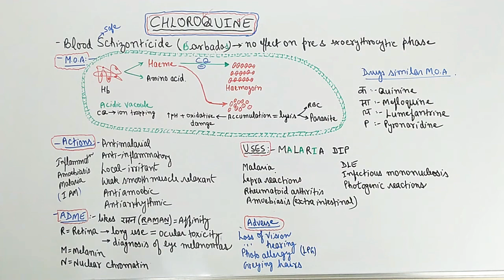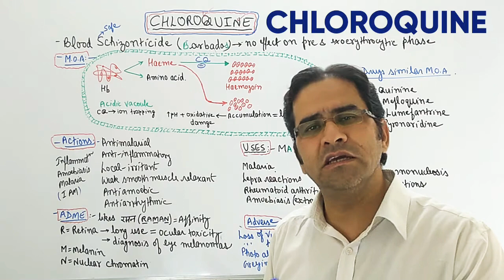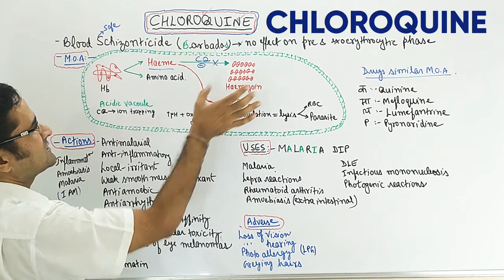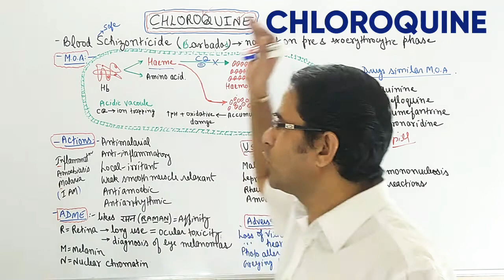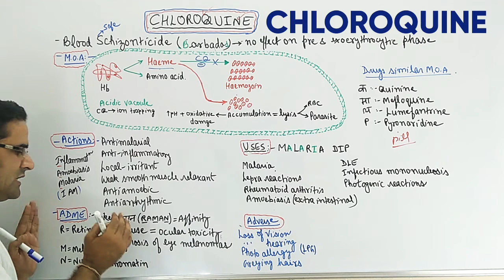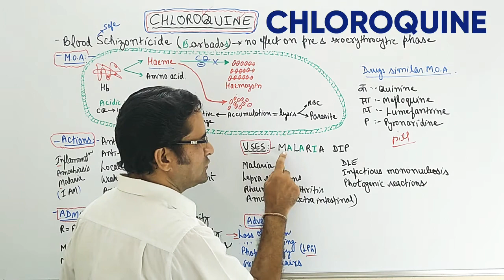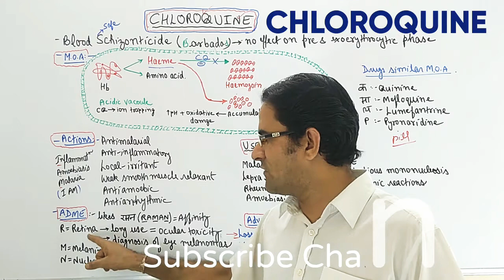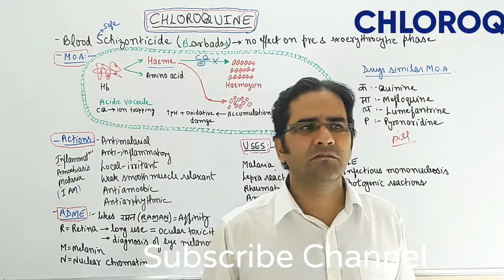CHLOROQUINE: MECHANISM OF ACTION, ADME, ACTIONS, ADVERSE EFFECTS AND USES: REMEMBER BY TRICK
CHLOROQUINE
Blood Schizonticide: no action against pre and exo-erythrocytic phase.
S stands for Safe also = Chloroquine is safe in pregnancy
MOA: important points are
a. For nutrition, plasmodium utilizes globin/amino acids of the host after breakdown of haemoglobin into haeme and globin.
b. Free haeme (dye toxic in nature) generated by breakdown is converted into non-toxic haemozoin by polymerization.
c. This process of nutrition/breakdown of Hb and haemeozoin formation occurs in the acidic vacuole of the plasmodium.
d. Chloroquine drug enters in the acidic vacuole of the plasmodium, retained by ion trapping, and inhibits conversion of toxic haeme into haemozoin.
e. Increased accumulation of toxic haeme + generation of oxidative radicals + increased pH of the vacuole = lysis of RBC and parasite.
Other drugs with similar mechanism of action:
1. Pyronaridine
2. Lumefantrine
3. Mefloquine
4. Quinine

Pharmacological actions:
1. Inflammation = Anti-inflammatory action
2. Amoebiasis = Antiamoebic action
3. Malaria = antimalarial
4. Weak muscle relaxant
ADME:
 Chloroquine has high affinity for body cells/tissues mainly:
a. Retina = corneal deposits: high dose for long term: loss of vision/ocular toxicity
Use in diagnose of eye melanomas
b. Melanin
c. Nuclear chromatin
Adverse effects:
a. Loss of vision
b. Loss of hearing
c. Photoallergy
d. Greying of hairs
Uses of chloroquine
1. DLE
2. Infectious mononucleosis
3. Photogenic reaction
4. Malaria
5. Lepra reactions
6. Rheumatoid arthritis
7. Amoebiasis